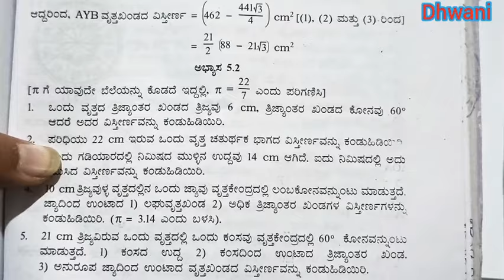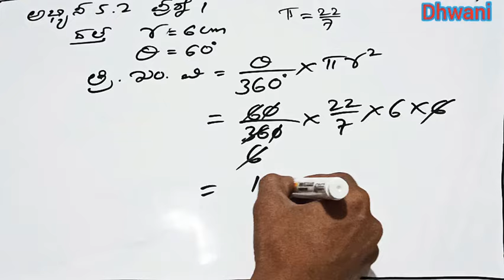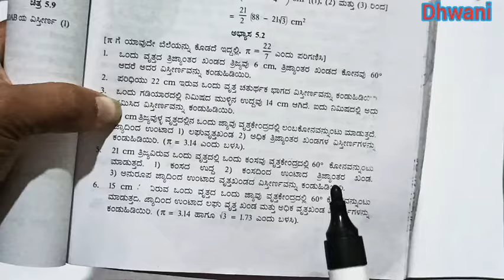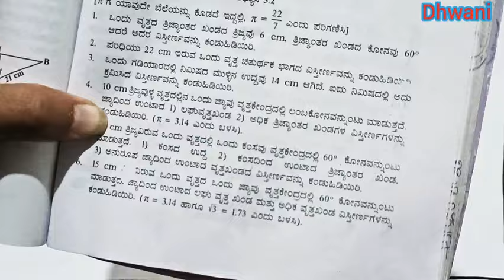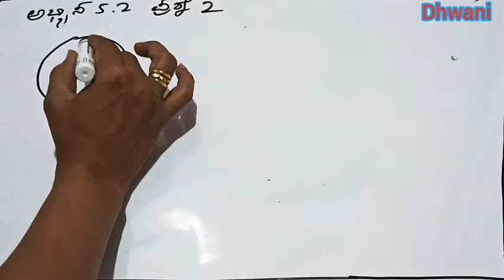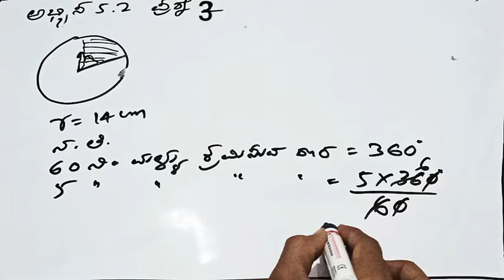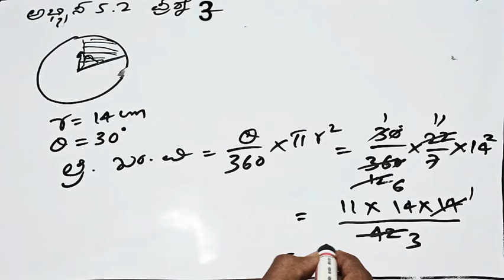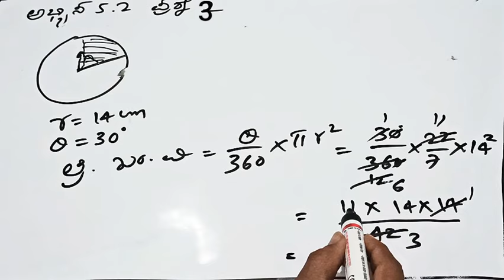SSLC MATHS IN KANNADA-ವೃತ್ತಗಳಿಗೆ ಸಂಬಂಧಿಸಿದ ವಿಸ್ತೀರ್ಣಗಳು 5.2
5.2 Q no 1, 2 and 3